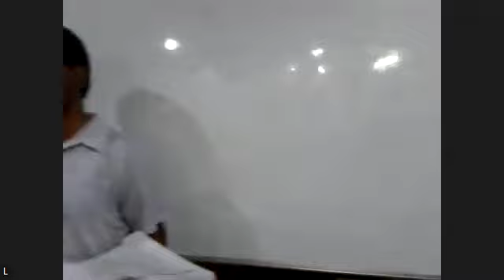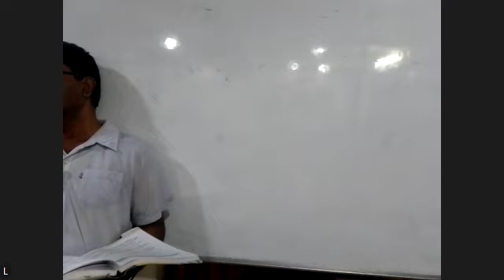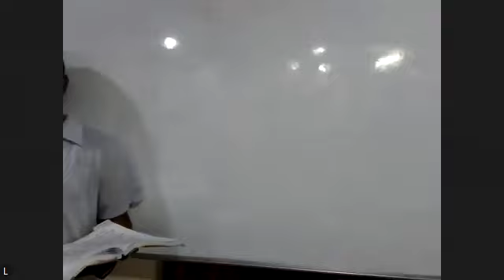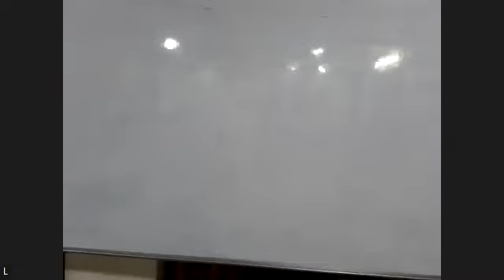ENGLISH 2ND YEAR 5TH OCTOBER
THE PORTRIT OF  ALADY